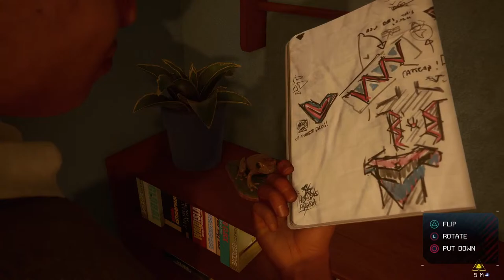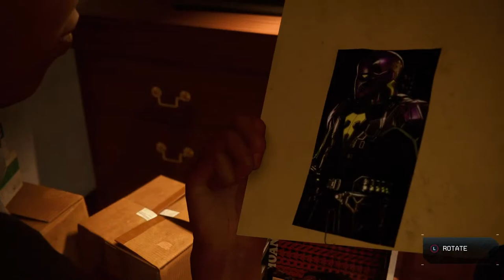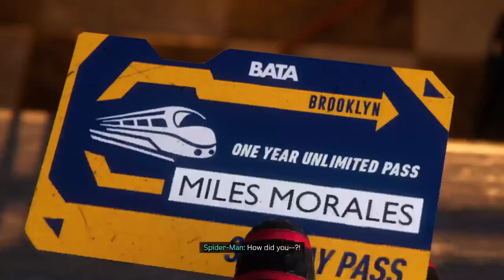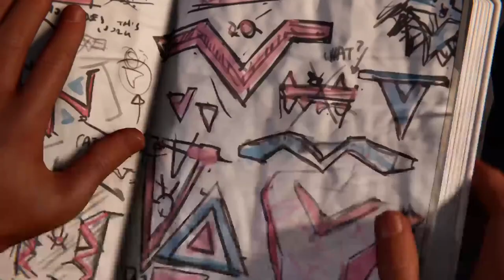Jyran 2.0 Spider-Man Miles Morales ps5 Recounting the story part 1 Live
I'm your guy for gaming vids & some voice-over if possible
Continuing recounting the Spider-Man game series from Insomniac Games with Miles Morales adventure Now hope you all enjoy